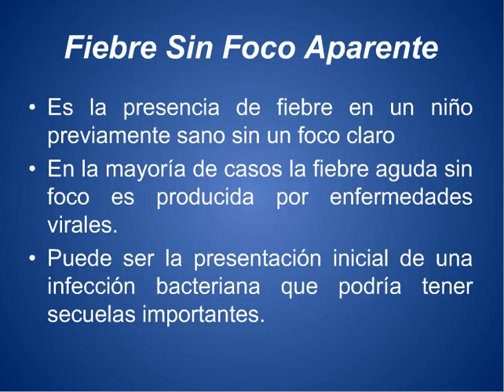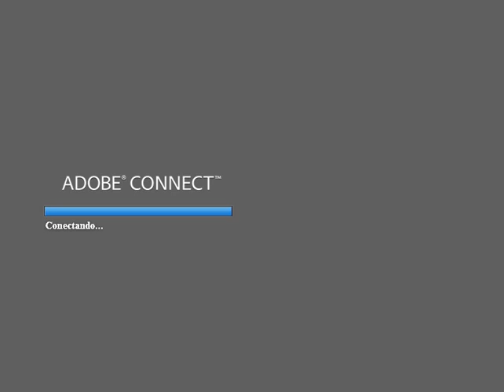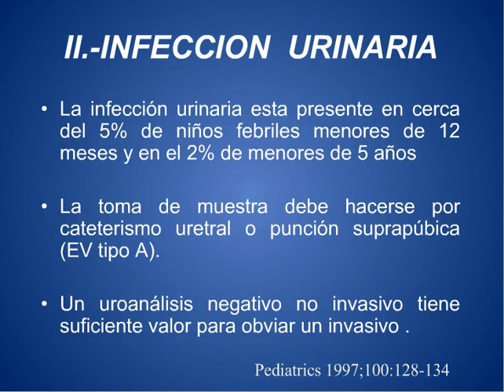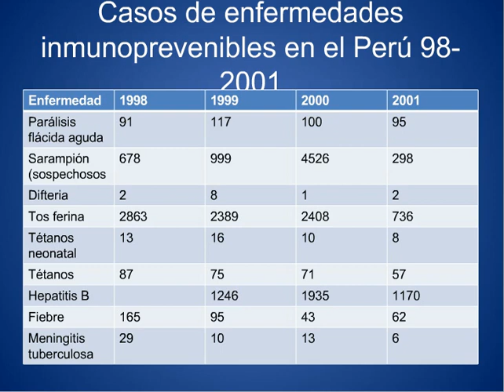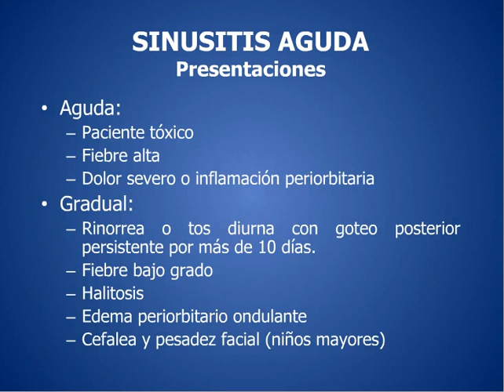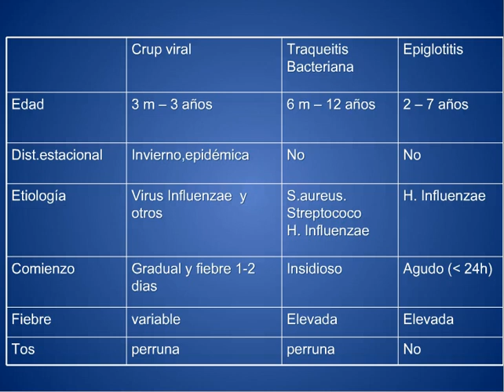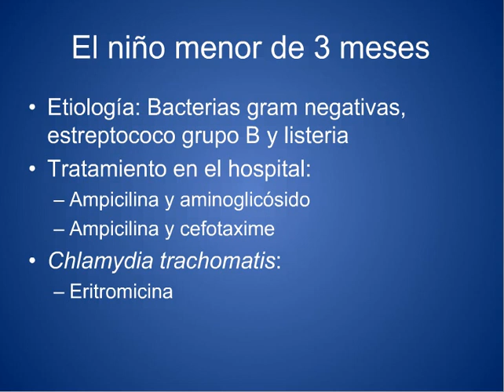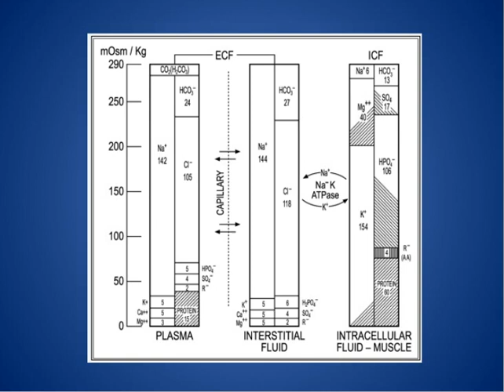Upc pediatria - PEDIATRIA 5 A